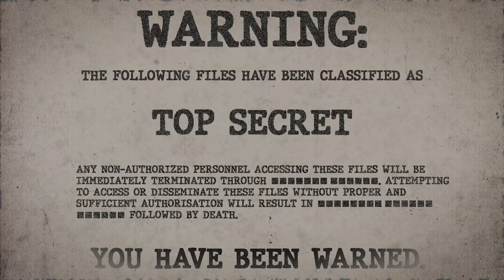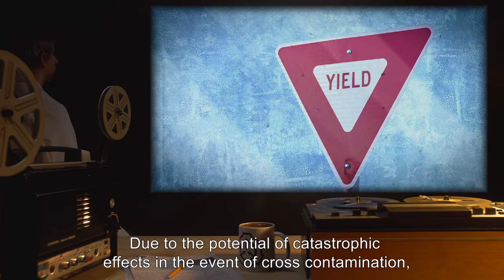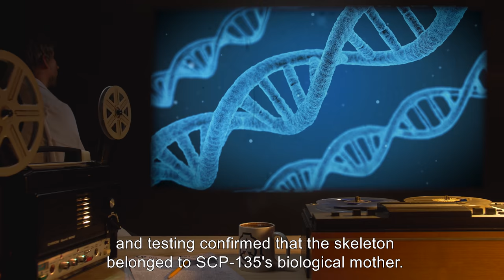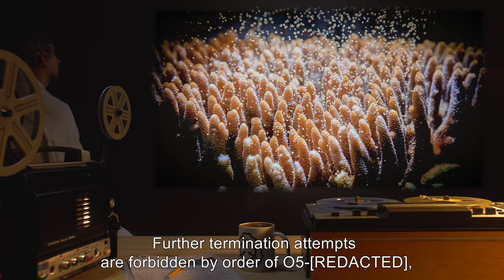SCP-135 | Universal Carcinogen (SCP Orientation)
Today we will be examining item number SCP-135: Universal Carcinogen, Object class: Euclid.

SCP-135 is a human female that promotes rapid, uncontrolled cell growth within a radius of 2.25 metres from itself. It remains rigidly in the foetal position, and has never been observed to move. SCP-135 has been shown to lack an epidermis, instead having a crust of mixed plant and fungal matter that has incorporated itself onto SCP-135's skin, interspersed with tumours and patches of raw dermis. SCP-135's lungs, diaphragm, and intestines are ruptured, and growth extends into the chest and abdominal cavities. It has been fitted with wide-diameter plastic tubes for use in draining excess biomatter.

All personnel involved with SCP-135's retrieval and initial testing were later diagnosed with various forms of cancer.

Attempts to terminate SCP-135 with sustained gunfire, flamethrowers, caustic materials, vacuum, and extreme pressure have all failed.

and released under Creative Commons Sharealike 3.0. Contributor: Pig_catapult

Artist:Mr. Klay
Attribution:The U.S. Army
Attribution:U. S. Department of Defense
Attribution:Baburov